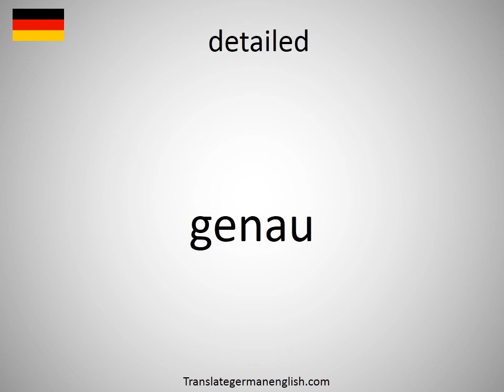How to say detailed in German? (genau)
How to say detailed in German? Learn the pronounciation detailed! How to Pronounce detailed. Expand your vocabulary, learn German words. Practice German online. Use this free pronunciation guide to practice words at a time. Learn German for free. Thank you for viewing, please like or subscribe! hoe om te sê, si të thuash, እንዴት እንደሚናገር, wie sagt man, comment dire, come dire, como dizer, как сказать, nasıl denir, cómo decir, 怎么说, πώς να το πω, hoe zeg je.